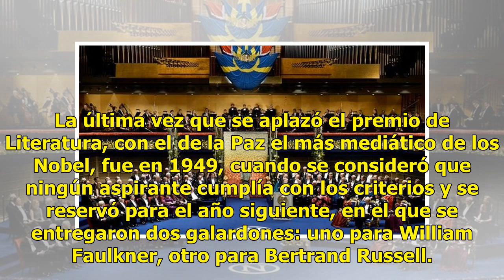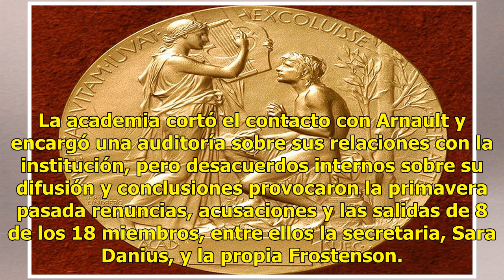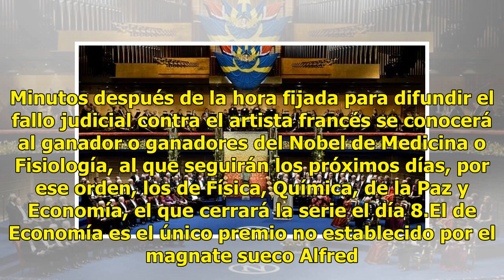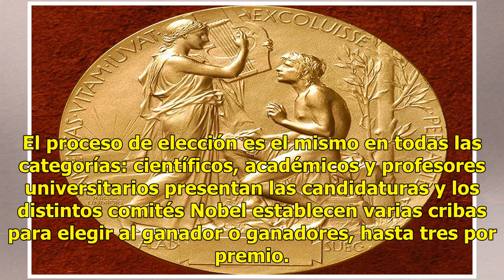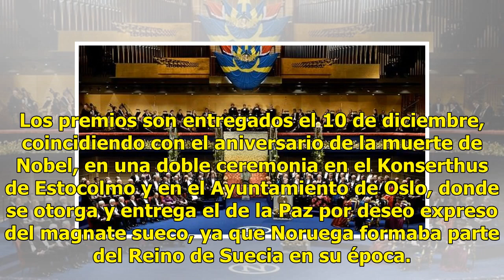Los Nobel viven su edición más atípica en décadas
Copenhague, 29 sep (EFE).- Los Nobel vivirán desde el lunes la edición más atípica en décadas con una ronda de ganadores sin premio de Literatura, aplazado hasta el año que viene por el escándalo que rodea a la Academia Sueca, la institución que lo otorga. En 117 años de historia del premio en 49 oc...